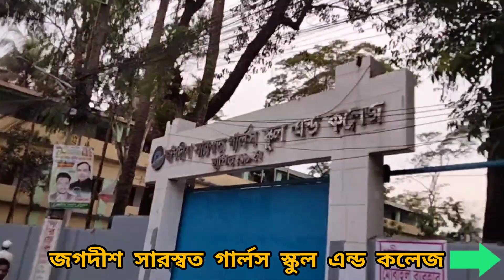বরিশাল শহর। কালীবাড়ি রোড, বরিশাল। Barisal City. Kalibari Road, Barisal. ঘরে বসে ঘুরে দেখুন বরিশাল।